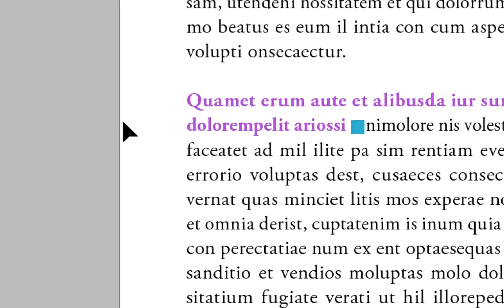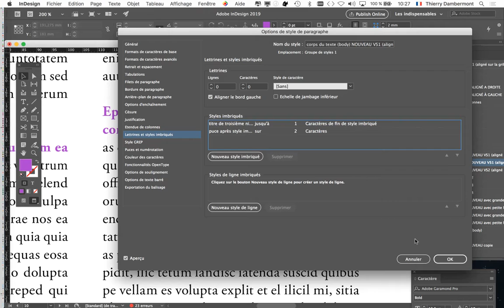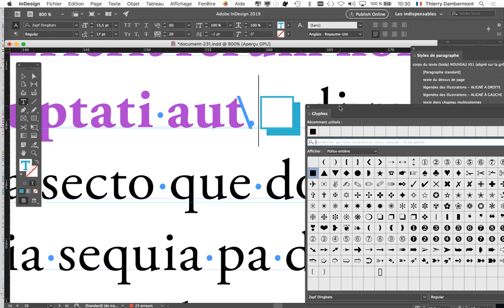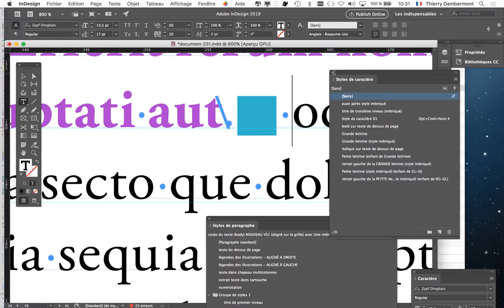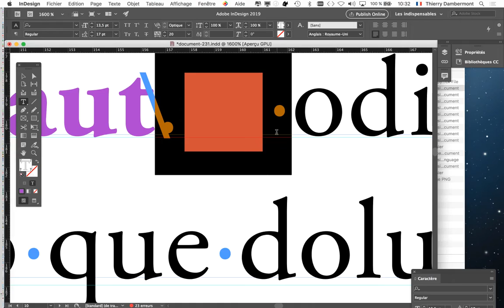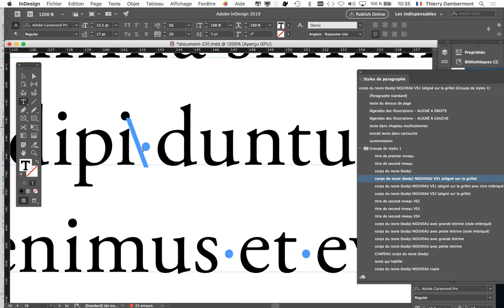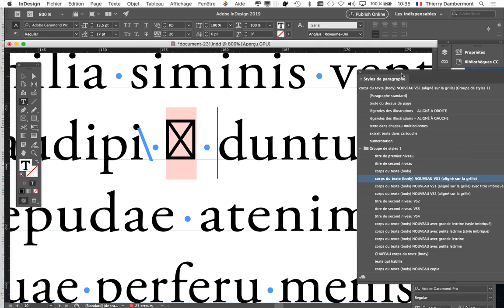InDesign anglais mars 2022 part 337 formation pro 2019 Adobe une grille de mise en page facile